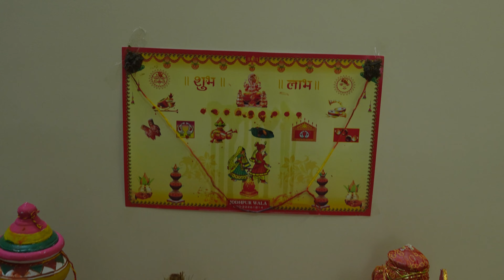Kajal + Sooraj | RD | 10 | 4K | Varnaksi